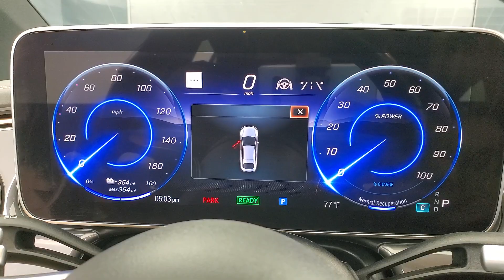2022 Mercedes-Benz EQS 450 SUNROOF NAVIGATION SYSTEM BACK-UP CAMERA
STOCK# 001321